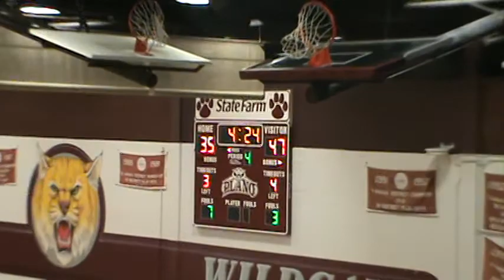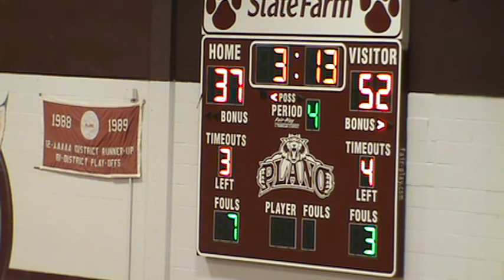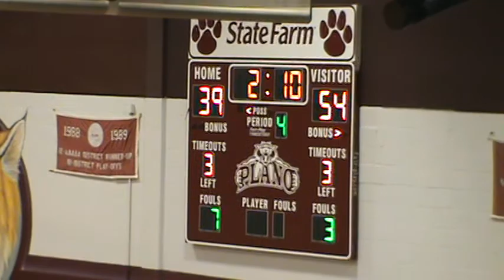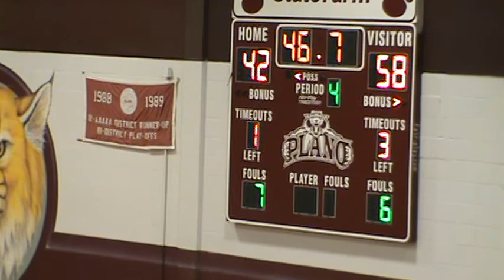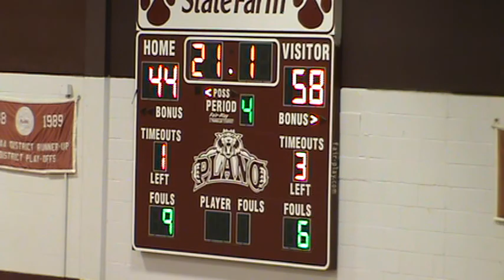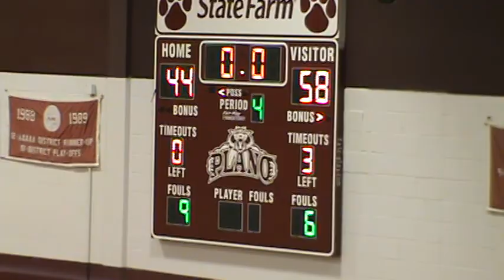Marcus Basketball @ Plano HS 2012 Part 4